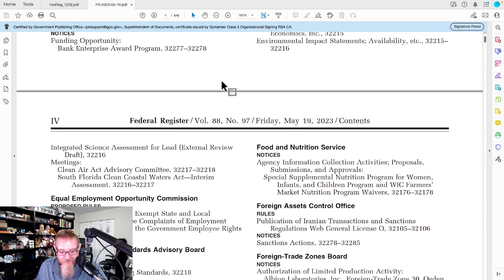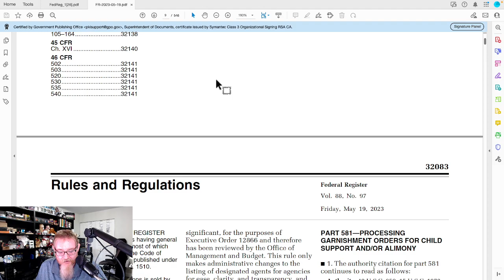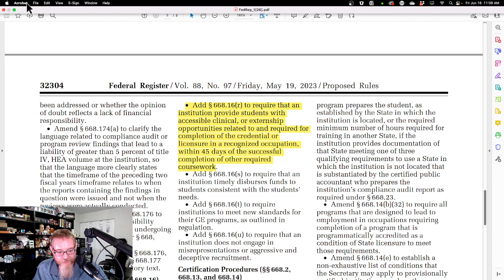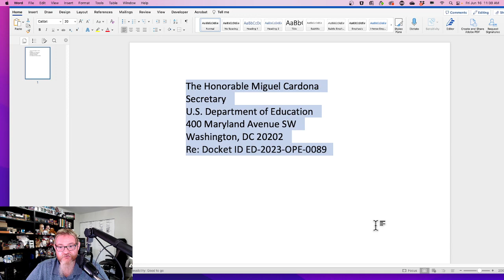2023 - Commentary - Proposed Federal Law Regarding Apprenticeships/Interns/Externs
In this brief video I discuss the ramifications of a notice of proposed rule  in the Federal Register, Vol 88, No.97, Friday, May 19, 2023 that adds the following requirement:
Add § 668.16(r) to require that an
institution provide students with
accessible clinical, or externship
opportunities related to and required for
completion of the credential or
licensure in a recognized occupation,
within 45 days of the successful
completion of other required
coursework.

For reasons explained in this video, this is a horrible idea.

You should write:
The Honorable Miguel Cardona
Secretary
U.S. Department of Education
Re: Docket ID ED-2023-OPE-0089

To express concern regarding this inclusion as it will effectively shutter some mortuary schools and may eliminate distance education programs throughout the nation if schools have to inspect post-graduation licensing externship facilities.